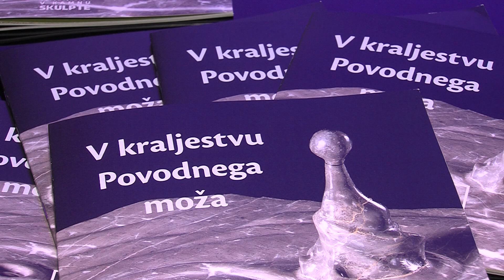Kulturni program na odprtju razstave